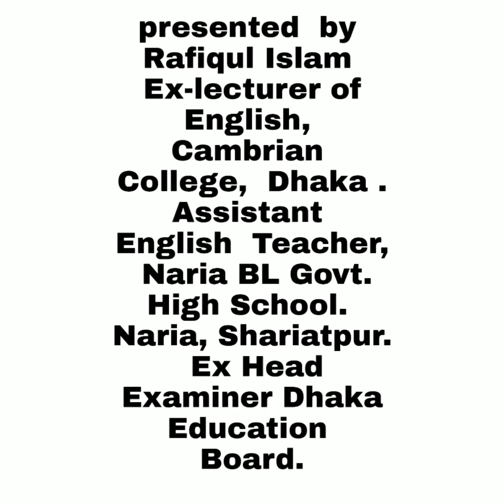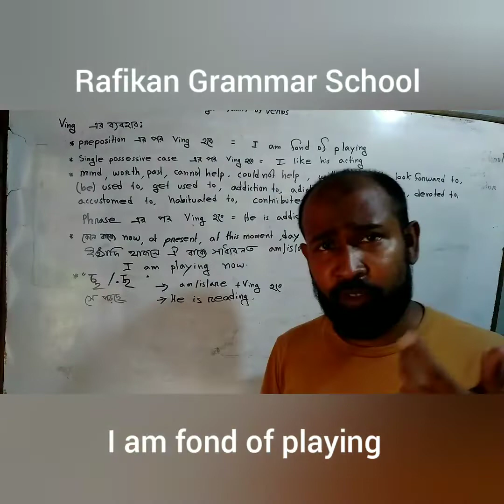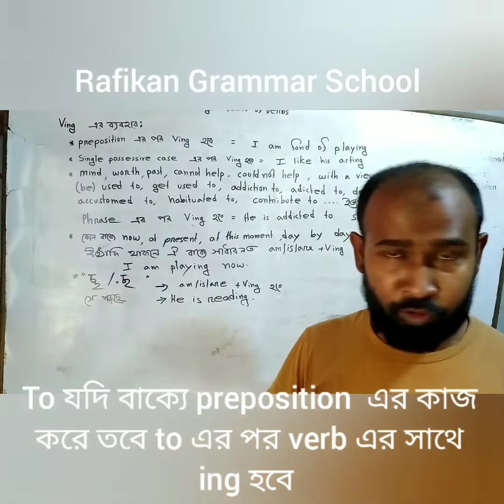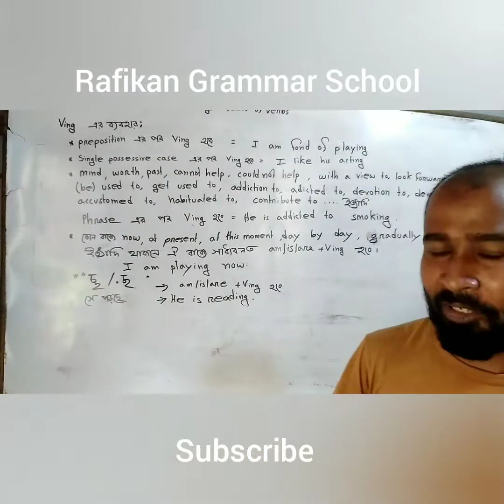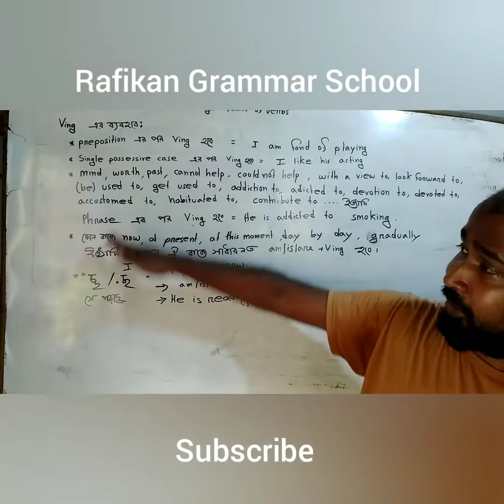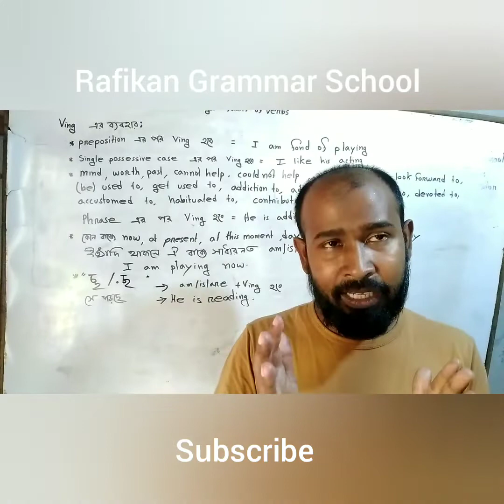Right forms of verbs part -4. Ving / verb এর সাথে ing এর ব্যবহার। Rafikan grammar school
Rafiqul Islam. Rafiq sir. 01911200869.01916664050